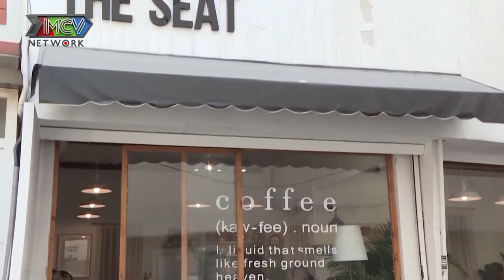Xúc động với màn TỎ TÌNH TRAI TÂY cô gái VIỆT bất ngờ được cầu hôn đầy lãng mạn | CDCC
📺 GIỚI THIỆU CHƯƠNG TRÌNH:
CƯỚI ĐI CHỜ CHI là chương trình thực tế về các cặp đôi đang yêu nhau, chuẩn bị bước đến giai đoạn hôn nhân. Chương trình sẽ là dịp để các cặp đôi ôn lại kỷ niệm tình yêu, bày tỏ những bối rối, trăn trở trước ngưỡng cửa hôn nhân. Đặc biệt, với sự giúp sức của chương trình, sẽ luôn có 1 điều bí mật bất ngờ chờ đợi 1 trong 2 nhân vật ở cuối chương trình. Đó có thể là 1 lời cầu hôn, 1 điều ngọt ngào lãng mạn, 1 buổi ra mắt gia đình bất ngờ...
Với sự dẫn dắt tận tình của MC Miko Lan Trinh và Baggio hứa hẹn sẽ làm cho chương trình thêm phần gắn kết và hấp dẫn.

Những câu chuyện xoay quanh các kỷ niệm vui buồn giữa các cặp đôi, thông qua những nội dung như sau:
- Ấn tượng đầu tiên
- Tỏ tình
- Ấn tượng tình yêu
- Ý định kết hôn
- Điều bất ngờ